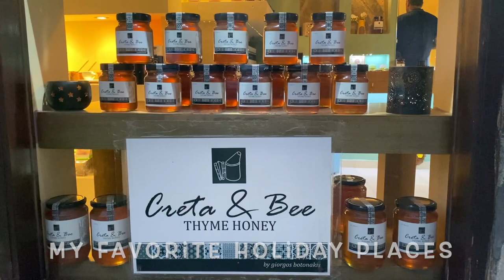Honey Shop 🌴 Old Platanias 🏖 Crete 🏖 Greece 🇬🇷 My Favorite Holiday Places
Worth to see on your holiday in Platanias, Crete? In this video I visit the honey shop, and talk with the owner Giorgos Botonakis who sell honey in this beautiful located shop in old Platanias. The exploitation of the produced honey is exclusively by this family. On weekends and during the summer school holidays, he has his three sons as helpers. They have been introduced to the world of beekeeping from the age of 4-5 years, acquiring knowledge, passion and a huge love for bees and honey. The children were enchanted learning from a young age the value and offer of the bee. His products are 100% organic.